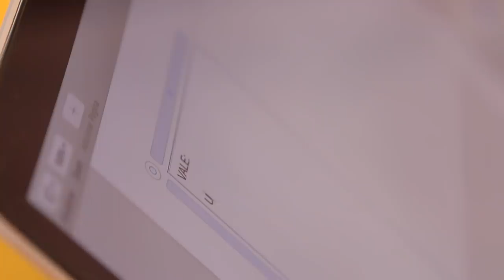ESPECIAL: DIA DAS MÃES ❤️❤️❤️ | Aos Atrasados como eu!